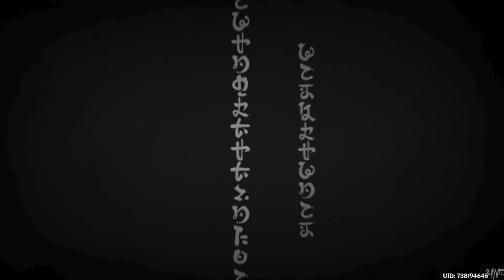[ GIMV ] Genshin Impact Inazuma Cut Scene - Gurenge || LISA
Karena dengan mengsubscribe channel saya itu sama saja seperti mensupport saya untuk selalu bersemangat dalam membuat video lainnya : )